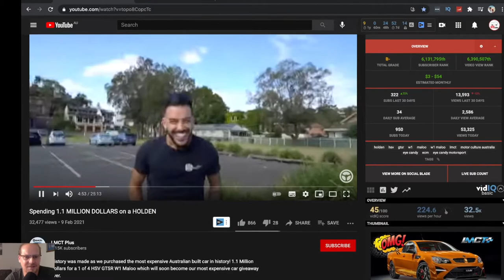New Owners Of The $1.1 million 2017 Holden GTSR W1 Maloo | Gripping Auction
Final Price: $1,050 million

2017 Holden HSV GTSR W1 Maloo Ute
Year: 2017
Make: Holden
Model: HSV
Series: GTSR
Badge: W1 Maloo
Body: Single Cab Utility
Drive Type: Rear wheel drive
Odometer: Indicating 681 Kilometers
Engine: 6.2 LS9 V8 Supercharged Petrol
Transmission: TR6060 close-ratio six-speed manual
Colour: Light My Fire
Seats: 2

Aka: W1 GTSR, HSV W1, HSV Maloo GTSR W1, HSV GTSR

Description/extras: Too good to be true! Arguably Australia’s most collectable muscle car. 1 of only 4 ever made. On offer is this ultra-rare 2017 Holden HSV GTSR W1 Maloo Ute. This car was pictured on the front cover of Motor magazine. Vic Plates included in sale if a Victorian buyer W1UTE.

Taking the iconic GTSR nameplate to its most sophisticated and powerful conclusion, is the GTSR W1 Ute. Carbon fibre fender vents, a carbon fibre airbox, an Aeroflow Performance rear spoiler with carbon fibre upper and distinctive W1 badging let the world know you’re about to unleash something incredibly special.

Filling every inch of the car’s engine bay is a hand-built, 6.2 litre, supercharged LS9 Generation IV alloy V8. The pinnacle of 30 years of HSV engineering, this fire-breathing powerplant is fitted with titanium connecting rods and inlet valves, a dry sump oiling system, and a supercharger with twin four-lobe rotors that pumps 2.3 litres of air per revolution. The result is a mind-blowing 474kW of power and 815Nm of torque.

On hand to make the most of all that power is a close-ratio Tremec TR-6060 (MH3 spec.) 6-speed manual transmission that’s been specially designed to optimise track performance and improve driveability.

The GTSR W1 also boasts 20”x9” (front) & 20”x10” (rear) SV Panorama forged alloy wheels finished in Matte Black and wrapped in specially selected Pirelli P Zero Trofeo R* track tyres that help deliver incredible traction, blistering standing starts and outstanding mid-corner grip. Put simply, the GTSR W1 is as close to a supercar as it gets.

A unique W1 I.D. plate along with W1 badging on the key fob, sill plates and headrests let you know you’re stepping into the cockpit of a machine that’s been designed to deliver race-track exhilaration.

Once inside, 8-way electrically adjustable HSV Podium front seats finished in Alcantara with diamond-quilted stitching deliver the kind of driving position and support that you’d expect in a race-car. Adding to the supercar feel are an Alcantara-wrapped steering wheel and gear lever that deliver enhanced grip and control.

But it’s when you fire up the supercharged LS9 engine and the specially calibrated bi-modal twin exhaust system roars to life that you know you’re in for one hell of a drive. And not just because of the incredible power and torque at your disposal. The GTSR W1 boasts a SupaShock suspension system that is the ultimate high-performance package. The unique dampers offer the lowest frictional losses of any damper readily available. The result is exceptional handling that enables the car to devour even the sharpest corners with ease.

Adding to the GTSR W1’s outstanding cornering abilities is a world-class braking system. Boasting forged 6-piston AP Racing monoblock calipers with massive 410mm front rotors, the system delivers leading-edge brake modulation and pedal feel.

Air Conditioning, Power windows, Power seats, Tinted windows, Cruise control, Alloy wheels, Reverse camera, Log books/Owners manual.

Ute, Truck, Pickup, Bakkie. Call them what you like. We all love a good ride. UteTube will bring your passions back to life. Best Ute, UteTube.